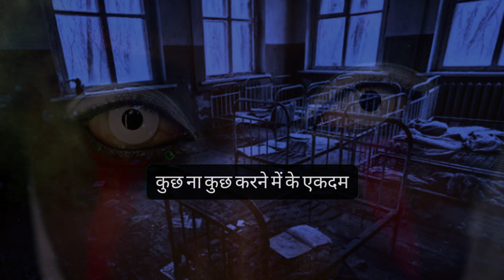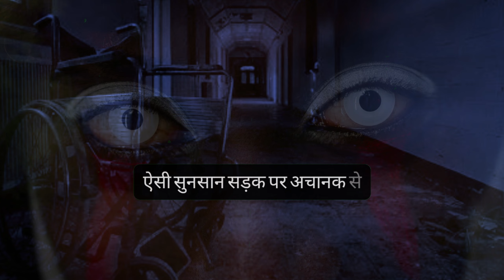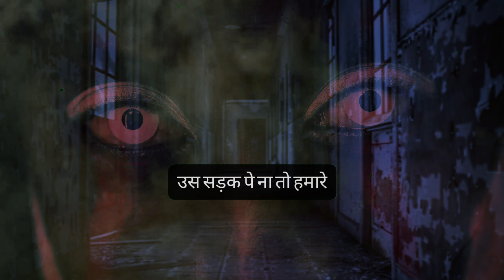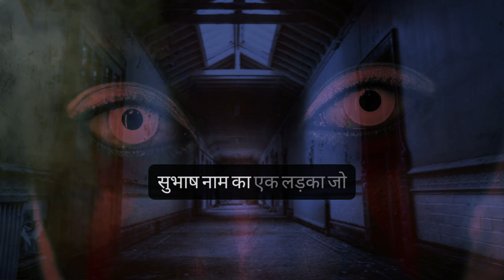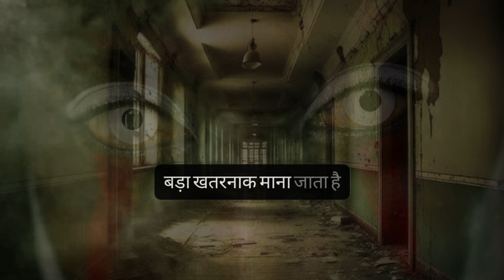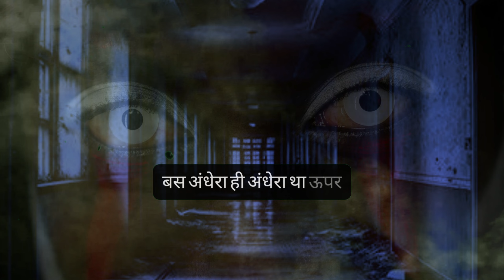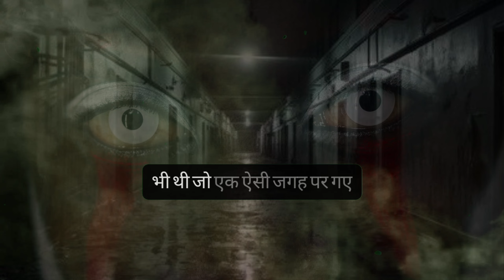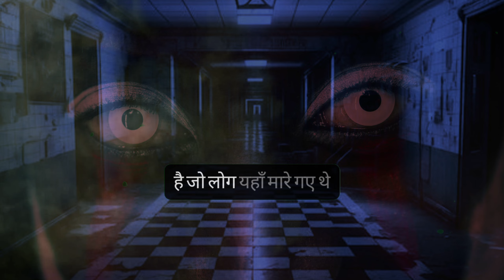कुलधरा | Kuldhara | Most Haunted Place of India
Apni Kahani Iss No. Par Record Karke Whatsapp Kar Sakte Hai : 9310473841